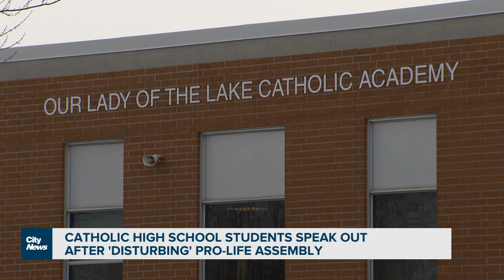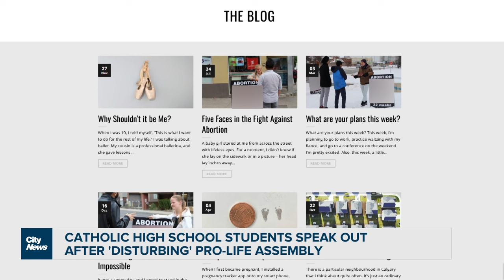Students speak out after 'disturbing' anti-abortion assembly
A disturbing and graphic assembly at a Catholic secondary school in Keswick has left students shaken. As Tina Yazdani reports, they're speaking out after being exposed to anti-abortion material.